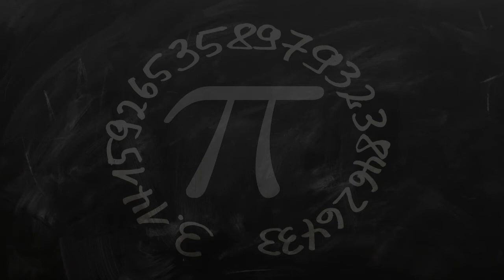Girls’ High School in Krakow, Poland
Must Watch…. Best Girls’ High School in Krakow, Poland

This list of Best Girls’ High School in Krakow, Poland has been compiled by our Education experts after online / offline research combined with the reviews from our users. If you know any institution that we missed, please mention in the comment box below. This list will be updated from time to time.

List:

Embassy International School
Edmunda Biernackiego 10

II High School. King Jan III Sobieski
Króla Jana III Sobieskiego 9

International School of Kraków
Świętego Floriana 57

British International School of Cracow
Smoleńsk 25

Cracow International School
Andrzeja Sokołowskiego 19

Open Future International School
Kwiecista 25

I Liceum Ogólnokształcące im. Bartłomieja Nowodworskiego w Krakowie
plac Na Groblach 9

Da Vinci's International Schools
Pilotów 4C

Varia Center of Polish Language
Piotra Michałowskiego 2/3

V High School. A. Witkowski
 Studencka 12

Krakowskie Szkoły Artystyczne
Jana Dekerta 10

Jagiellonian University
Gołębia 24
Medieval university founded in 1364

KOSTKA Publiczne Liceum Ogólnokształcące Jezuitów im. Św. Stanisława Kostki
Spółdzielców 5

Ignatianum Academy in Krakow
Mikołaja Kopernika 26

Andrzej Frycz Modrzewski Krakow University
Gustawa Herlinga-Grudzińskiego 1

Prywatna Szkoła Podstawowa z Oddziałami Dwujęzycznymi nr 2 im. Noblistów Polskich
Henryka Pachońskiego 5M

Uniwersytet Jagielloński Collegium Medicum
Świętej Anny 12

Pedagogical University of Krakow
Podchorążych 2

Zespół Szkół Elektrycznych Nr 2. Liceum Ogólnokształcące nr XXII im. gen. B. Ducha
Osiedle Szkolne 26

Cracow University of Technology
Warszawska 24